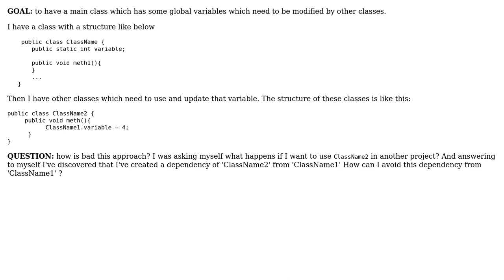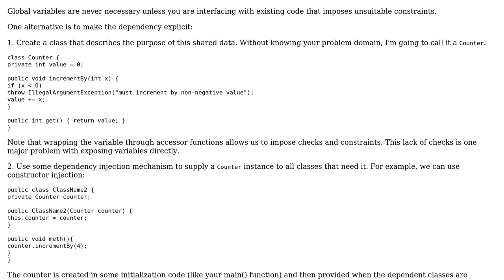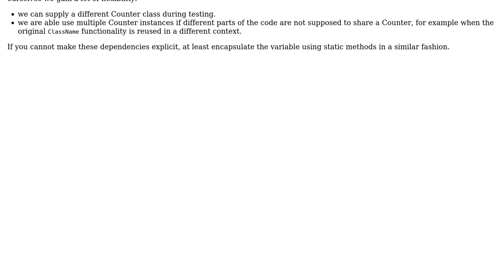Software Engineering: How is bad declare public static variable and use it in other classes?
With thanks & praise to God, and with thanks to the many people who have made this project possible! You are responsible for your own actions.